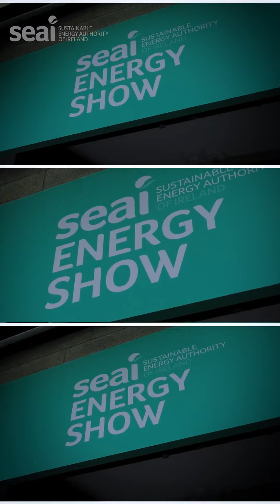SEAI Energy Show Exhibitors Experiences (1)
Watch this video featuring the shared experiences of exhibitors directly from the show floor of the SEAI Energy Show.